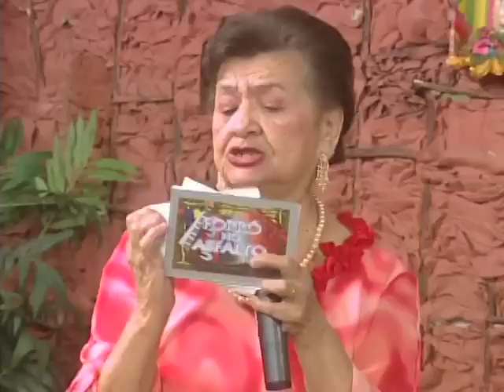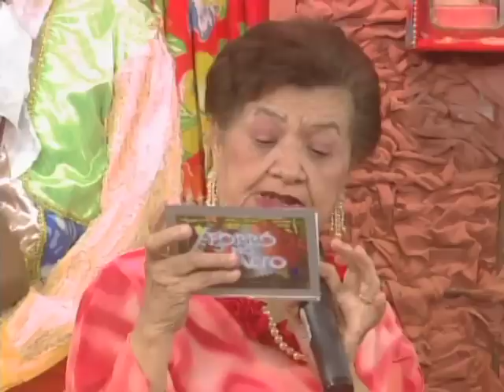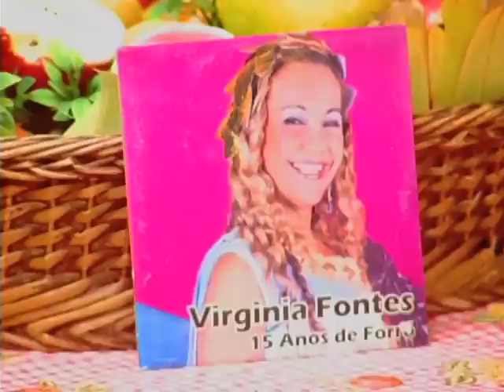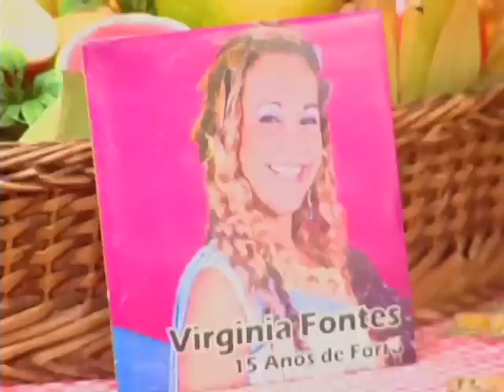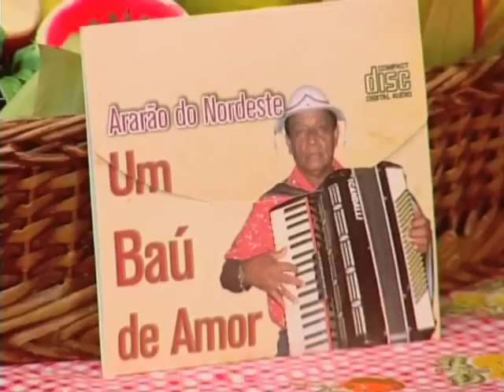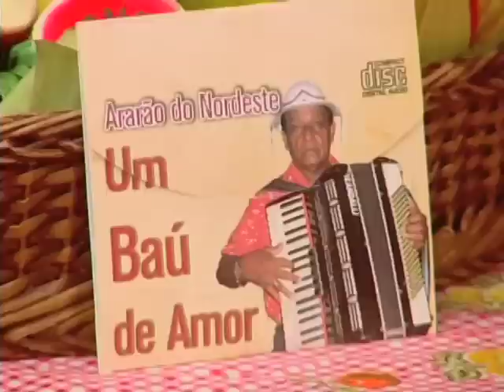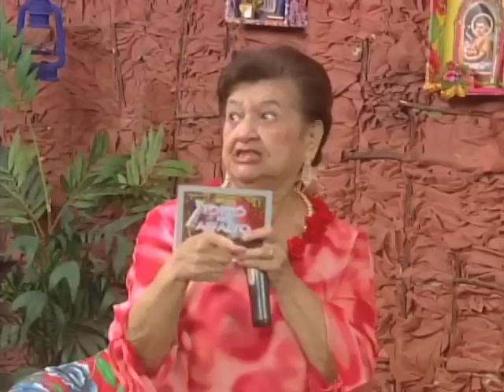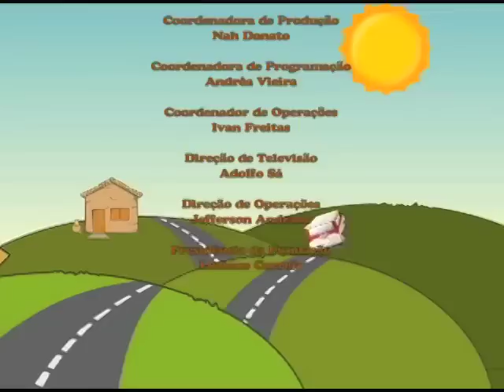FORRÓ NO ASFALTO 13/05/2012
Programa Forró no Asfalto 13/05/2012
Clemilda recebe os convidados: Ararão do Nordeste, Virgínia Fontes, Trio Macuri e Abusados da Roça